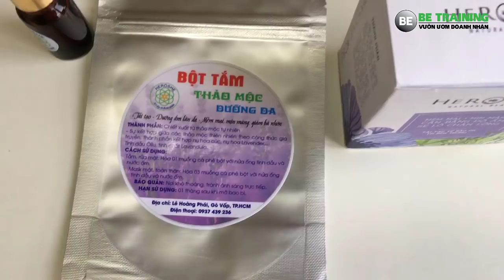kinh doanh nhỏ tại nhà - Trò chuyện với bạn trẻ dám nghĩ dám làm - Bài 126